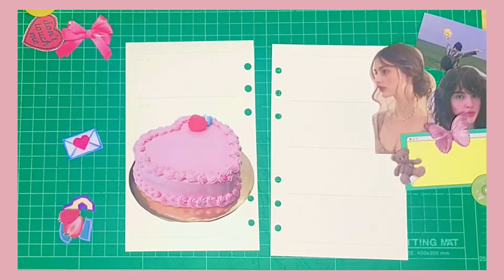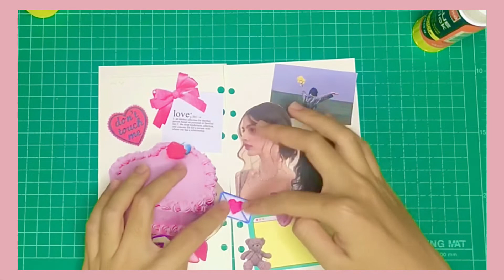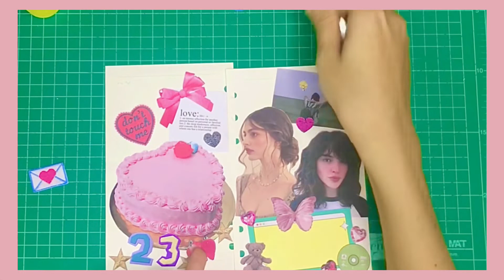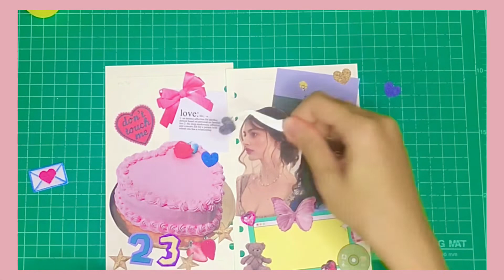journal with me ep.02 | hbd to me 🎂🪄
เดือนนี้เป็นเดือนเกิดของเราค่ะ ก็เลยมาแต่งสมุดเป็นของขวัญให้ตัวเอง 📝✂️💗 ขอให้พฤศจิกาเป็นเดือนที่ดีของทุกคนนะคะ